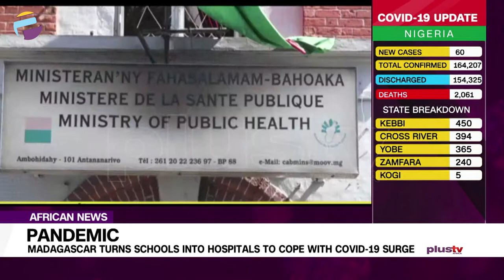Madagascar Turns Schools Into Hospitals To Cope With COVID-19 Surge | AFRICAN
Schools and hotels in Madagascar are being transformed into hospitals as coronavirus cases surge on the Indian Ocean island.
The spike is most likely due to the South African variant, which has caused a second wave.